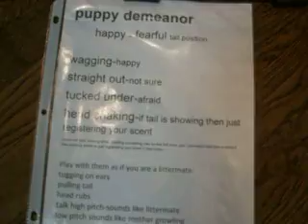delilah10182017m1m2f3 on 12 3 2017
1/2 shih tzu & 1/2 bichon
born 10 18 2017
x  are available $575
delilah  m1 m2 are SOLD
x is available $725
delilah f3 is SOLD
m=male f=female
mother 7.5# father 13#
range 7-15#
7 weeks on 12/9
8 weeks on 12/16
9 weeks pickup 12/23
non-shed hypo-allergic
6  weeks